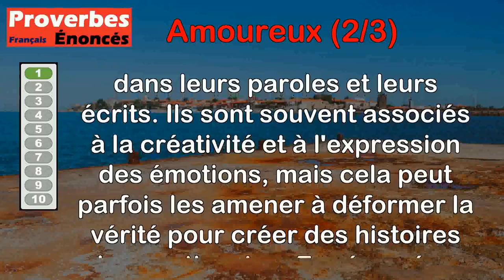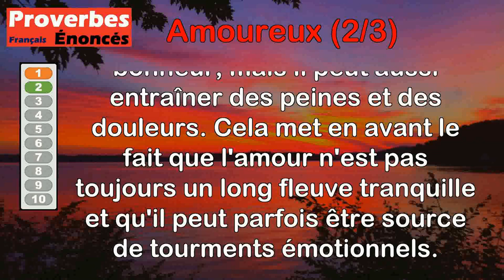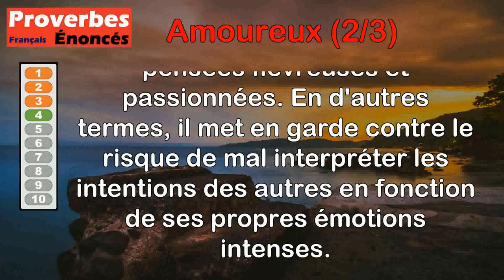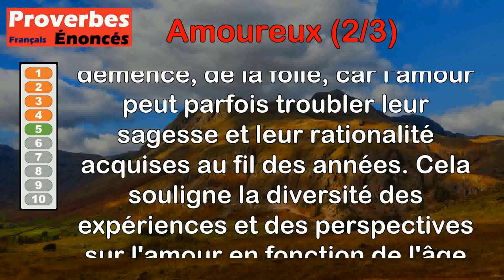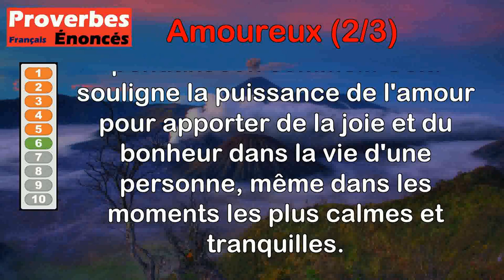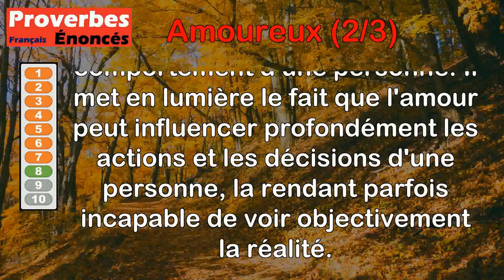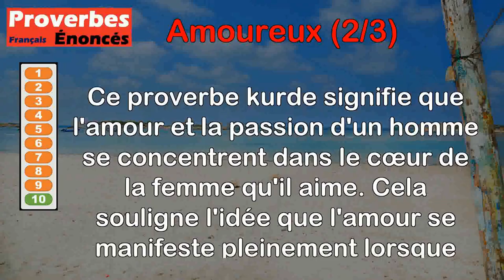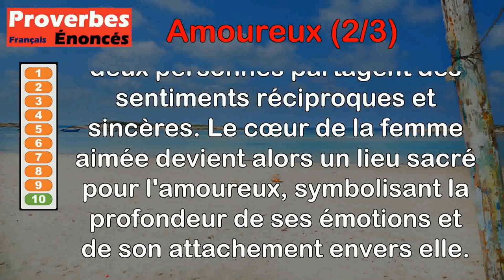Proverbes - Amoureux (2 de 3)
00:00 Introduction
00:08 Proverbe Français - Chanteurs, amoureux et poètes mentent beaucoup.
00:49 Proverbe Latin - Qui tombe amoureux doit se préparer à souffrir.
01:32 Proverbe Français - Mère qui a fille amoureuse, a grand sujet d'être soucieuse.
02:15 Proverbe Provençal - Caresse d'amoureux, rêverie de fiévreux.
02:50 Proverbe Basque - Devenir amoureux, pour les jeunes gens c'est fleurir, et pour les vieillards, c'est démence, folie.
03:41 Proverbe Français - Depuis que je suis amoureux, mon cœur sourit, même en dormant.
04:21 Proverbe Danois - Le serment d'un amoureux est long et large.
05:01 Proverbe Latin - Blâmer un amoureux, c'est blâmer un malade.
05:51 Proverbe Français - Quand on est amoureux d'une niaise, l'esprit est la dupe du cœur.
06:27 Proverbe Kurde - Le temple de l'amoureux est dans le cœur de la femme qui l'aime.